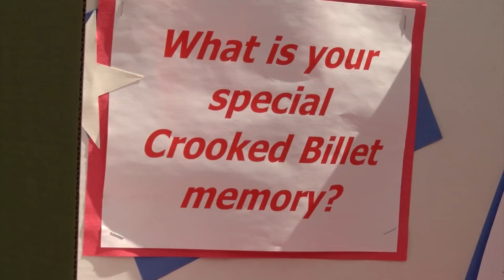2018 Crooked Billet Day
This video captures the last Crooked Billet Day ceremony performed on the original grounds of the  Crooked Billet elementary school.